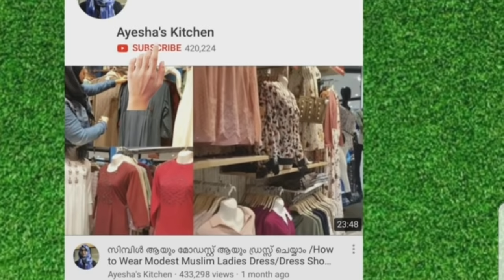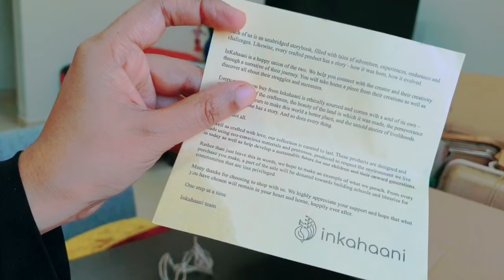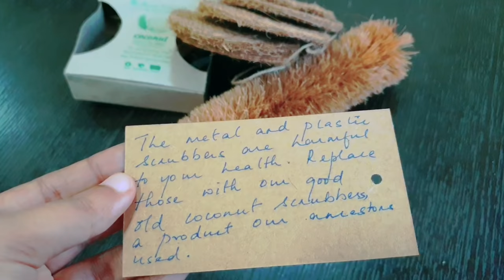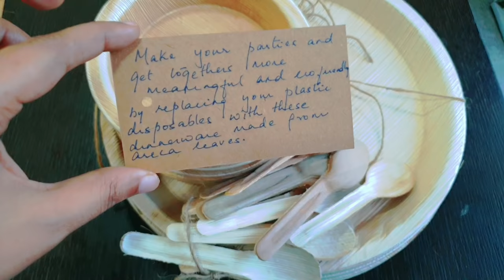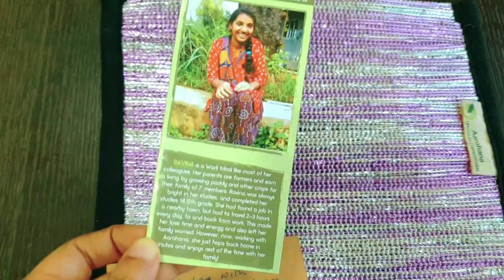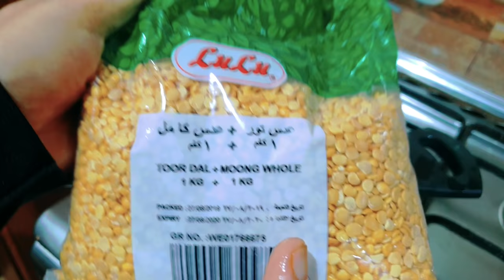Balcony തോട്ടം/Lunch Meal/How to grow Micro Greens/Inkahaani Online Store Products/Ayeshas Kitchen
വീണ്ടും Gift🥰/ഒരു Busy Day Vlog/Balcony തോട്ടം/Lunch Meal/How to grow Micro Greens/ Ayeshas Kitchen

Inkahaani online store watsapp number - WhatsApp - 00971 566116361

Ayesha's kitchen